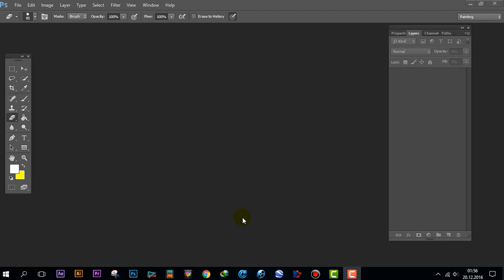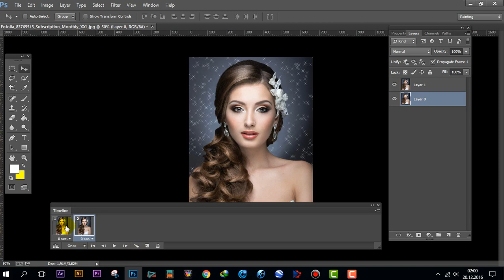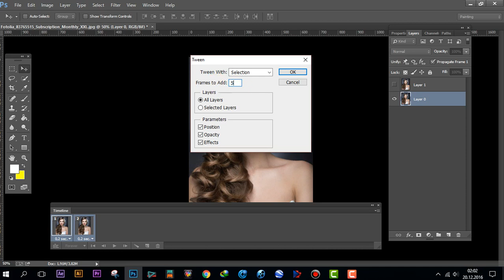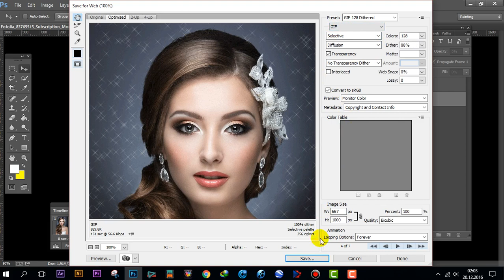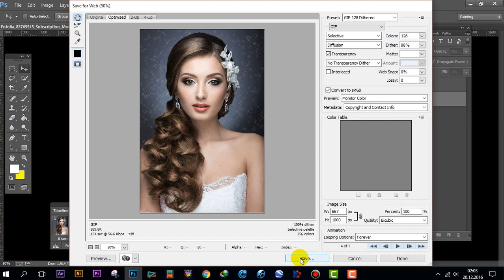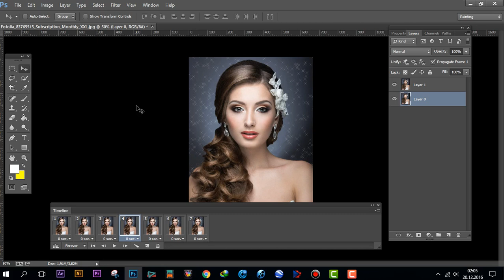Photoshopta gif resmi yapma, temel photoshop dersleri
Bu anlatımımda Photoshop proğramı ile parıltılı resim nasıl yapılır anlatmaya çalıştım.
photoshopta gif yapımı photoshop kullanımı photoshop dersleri fotoğraf düzenleme programı
YILDIZ BRUSHLARI İNDİRME SAYFASI